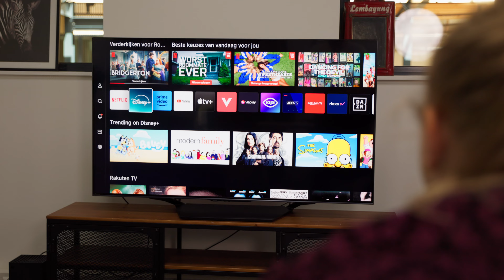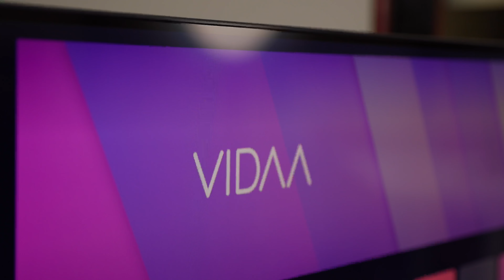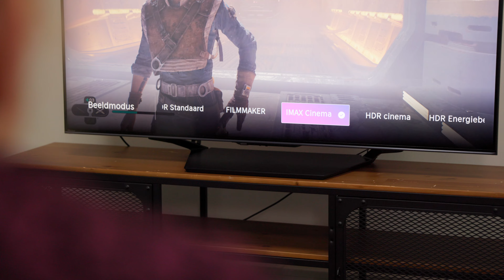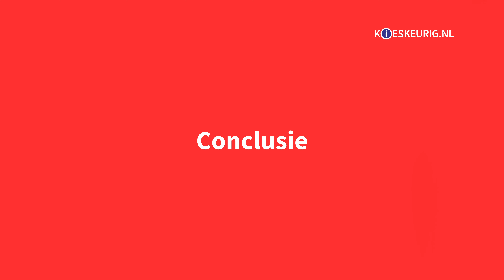Unboxing: Hisense TV U7NQ 55 Inch met Robyn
Hisense 55U7NQ: Zoek je een betaalbare televisie die alle beelden zo realistisch mogelijk weergeeft? Dan is deze splinternieuwe miniled-tv van Hisense een uitstekende optie. Achter het ruime 55inch-paneel zorgen duizenden leds voor kristalheldere en diepzwarte contrasten. In dit artikel vertellen we je alles over de vele pluspunten van deze vooruitstrevende smart-tv.

Meer zien van Kieskeurig.nl? Neem een kijkje op onze website of één van onze social kanalen
Nog niet uitgekeken? In de volgende afspeellijsten vind je nog veel meer kieskeurig video’s!
Stel je denkt na over het aanschaffen van een elektrische fiets. Dat is geen goedkope aankoop, daar wil je goed over nadenken. Welke fiets kun je het best aanschaffen en welke worden het best beoordeeld? Dit geldt natuurlijk net zo goed voor een fietsdrager, dashcams, autobanden, navigaties of autostoeltjes. Neem een kijkje in de playlist voor meer informatie.

In dit format van Kieskeurig helpen we je graag aan de beste producten door middel van top 5 lijsten. Of het nou fietsen, TV’s, babyfoons, fohns of grasmaaiers zijn. Het komt hier voorbij. Maak snel een afweging tussen de 5 beste producten in de categorie op basis van jouw voorkeuren en budget. Je vindt het in deze afspeellijst.

Alles over elektronica vind je in deze afspeellijst. Van TV’s tot gaming en van camera’s tot smartphones. Ben je op zoek naar een nieuwe computer of kies je toch een iPad? Wij laten je de nieuwste modellen zien en vertellen jou wat de beste producten van het moment zijn. Ben je benieuwd? Kijk snel in deze afspeellijst.
Welkom op het YouTube-kanaal van Kieskeurig.nl. Kieskeurig.nl is dé onafhankelijke vergelijkingssite van Nederland. Bij ons vergelijk je producten, prijzen en winkels. Super handig toch? Het doel van Kieskeurig.nl is om de consument op deze manier betrouwbare en onafhankelijke informatie te geven over verschillende producten. Op ons YouTube-kanaal is dat niet anders! Door middel van unboxing video’s, review video’s, toplijsten en een antwoord op jouw zoekvragen delen wij onze kennis. Wekelijks kun je twee video’s op ons kanaal verwachten. Dus wil jij weten wat de beste televisie van dit moment is? Twijfel je welke stofzuiger je aan moet schaffen? Of wil jij als eerst de nieuwe wasmachines bekijken? Neem dan snel een kijkje op ons kanaal!